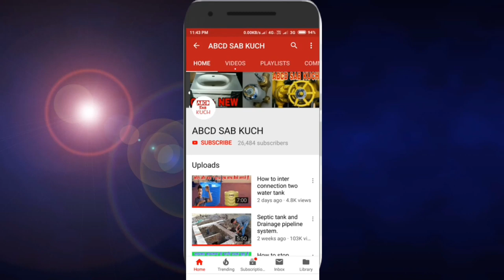Pressure pump fitting system.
2 bathroom best pressure pump

3 bathroom best pressure pump